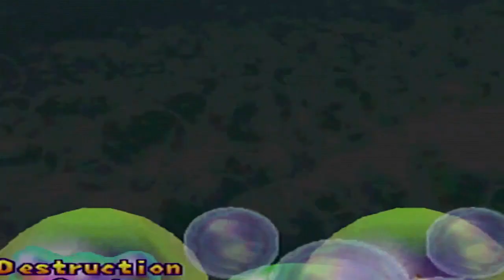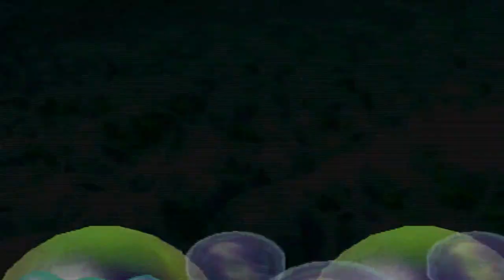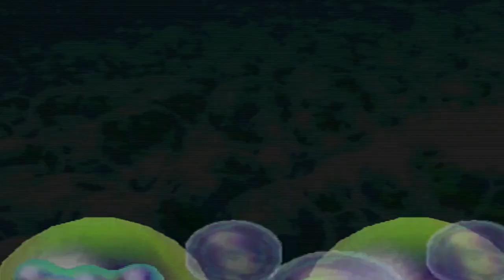Mario Party 2 - Story Mode - Part 7 Finale (Hard Mode)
In this Part we explore the Final board of Mario Party 2 Bowser Land with Mario

Wii U: KeverMontoya
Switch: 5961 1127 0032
Skype: Kever Montoya